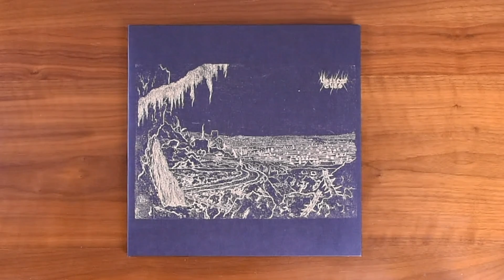Reveal 0083: Yellow Eyes - Hammer of Night - relic85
Today, we are looking at Hammer of Night by Yellow Eyes, reissued by Gilead Media as catalog number relic85…